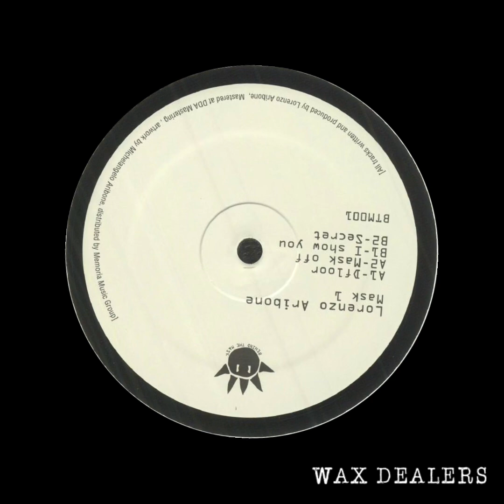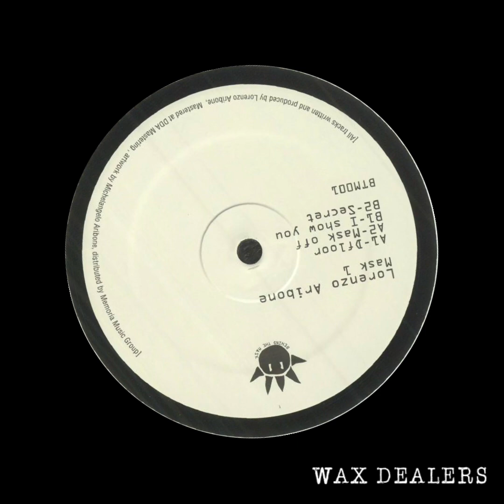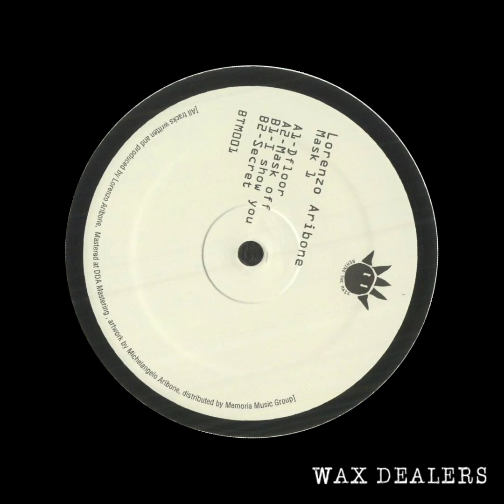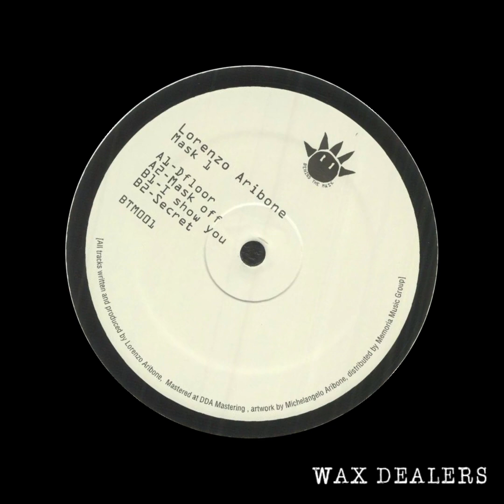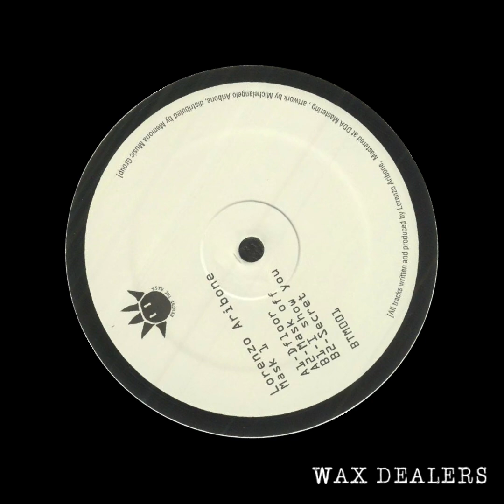Lorenzo Aribone - A2 Mask off [BTM001]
Lorenzo Aribone ‎– Mask 1
Label: Behind The Mask (3) ‎– BTM001
Format: Vinyl, 12"
Country: Italy
Released: 20 Dec 2023
Genre: Electronic
Style: Tech House

TRACKLIST

A1 Dfloor
A2 Mask Off
B1 I Show You
B2 Secret

LINKS